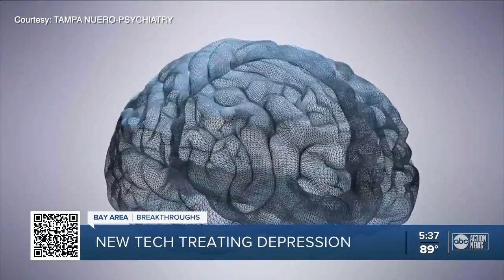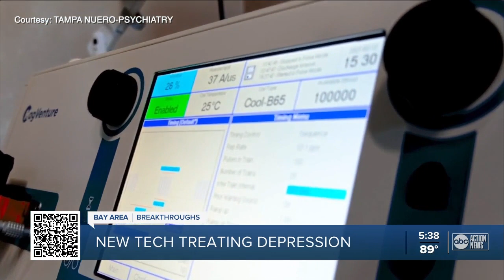Depression sufferers who can't take medication can use new technology that improves symptoms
This pandemic has caused many people to suffer from depression but for those who can't take antidepressants, a new technology called Transcranial Magnetic Stimulation can literally stimulate the brain and change the way it functions, permanently improving their depression